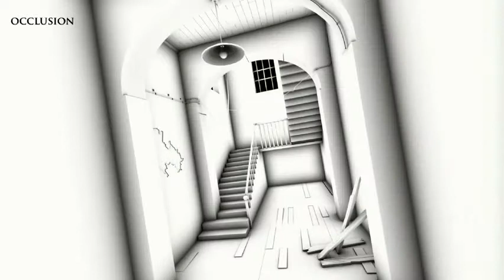B V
Welcome to IACG

Admissions are open in one year & Six months diploma in animation, Gaming & VFX programs. 100% Job guaranty on an agreement. Avail education loans for 0% Intr. Limited seats are available. Hurry up!

A team of graduates from esteemed BITS-Pilani, with a great passion towards the Art and Technology and with strong real-world experience in media & entertainment industry founded “International Academy of Computer Graphics (IACG)”, in the year 2003. We pioneered in introducing a full time Graduation & Post-Graduation programs in Multimedia with the support of AICTE, APSCHE and JNTUH.

HOW WE GIVE

We believe in free will and playful learning which is delivered through our interactive teaching methodologies combined with traditional arts & digital technologies. Further, students are encouraged to indulge in various activities through our CLUBS & HOUSES showcasing their social, technical and artistic skills, thereby celebrating every moment of their student life with no swift diversions.